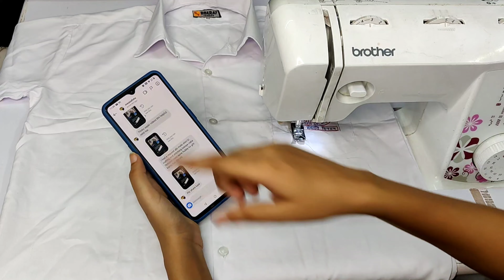बच्चों की Uniform घर पर ही कैसे ठीक करें? How to fit any Men's Shirt and pant, School uniform alter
Hello everyone
In this video you will learn how to Fitt any Men's Shirt and t- shirt or pants